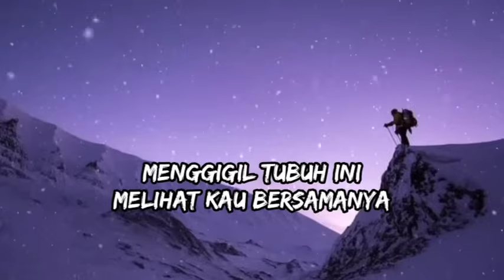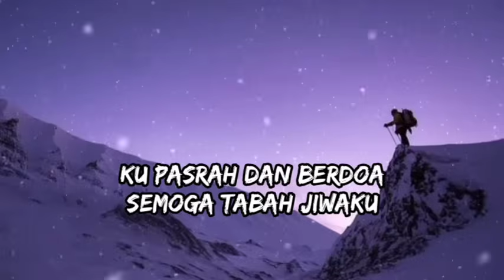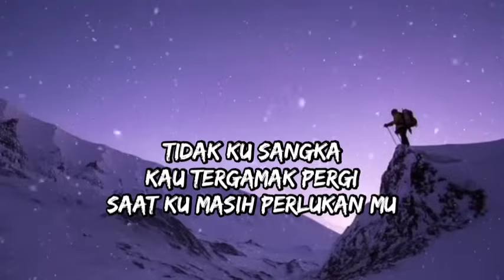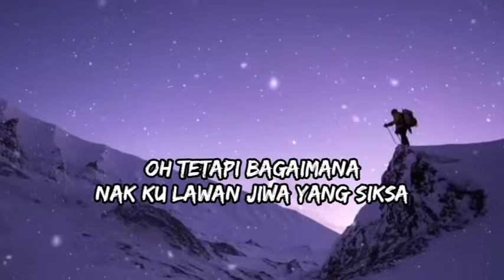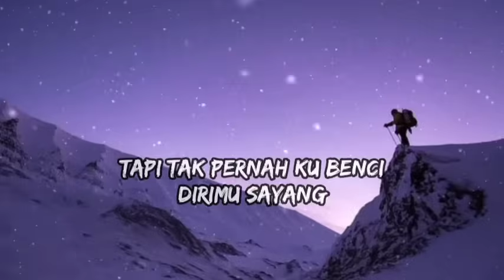Meraung - New Boyz (Lirik)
Kerana sokongan anda memberi semangat kepada kami untuk terus menghasilkan  video.